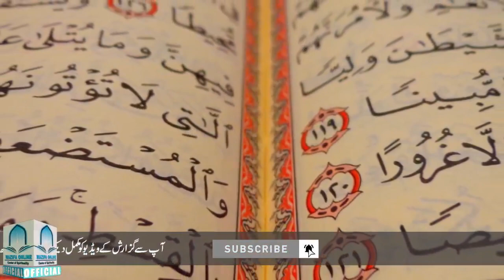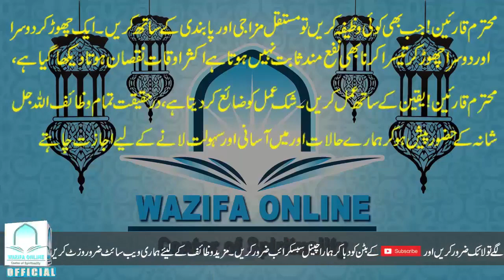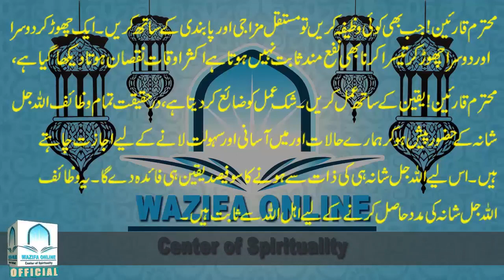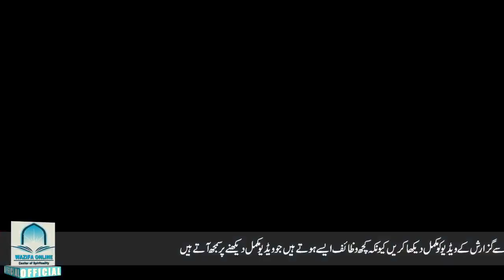Dil Mein Chupi Har Hajat Pane Ka Wazifa | Har Dua Qabool Hone Ka Wazifa | Wazifa Online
Today we will tell you about Dil Mein Chupi Har Hajat Pane Ka Wazifa | Har Dua Qabool Hone Ka Wazifa | Wazifa Online

Aaj ki is videomain ham apko Dil Mein Chupi Har Hajat Pane Ka Wazifa | Har Dua Qabool Hone Ka Wazifa | Wazifa Online